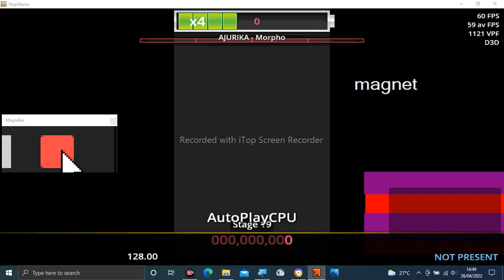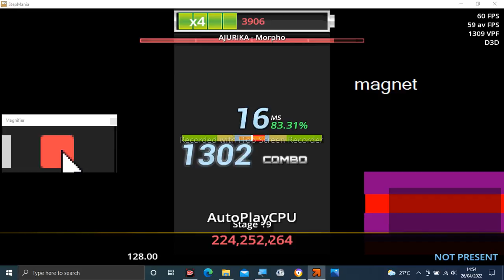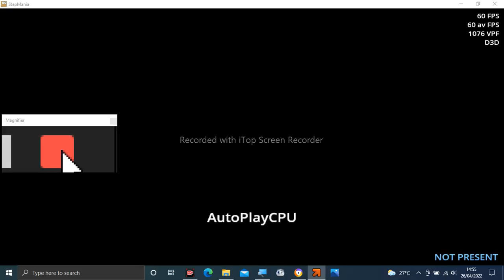Stepmania Audio - Morpho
Tittle: Morpho
Artist: AJURIKA
Label: DA Recording